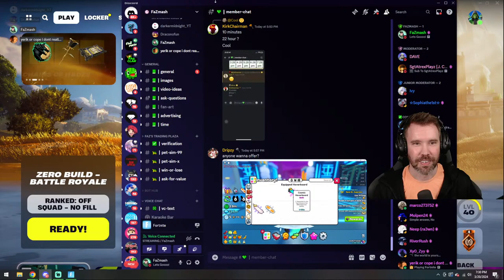Showing My Friends How To Play FORTNITE MIDAS UPDATE!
FORTNITE MIDAS UPDATE!